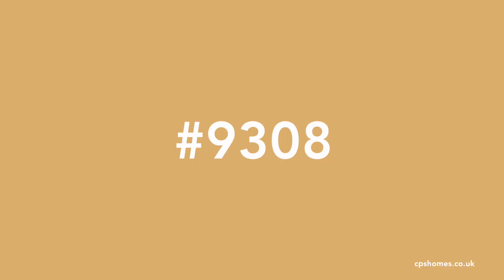Donald Street 3 Bed (P9308)